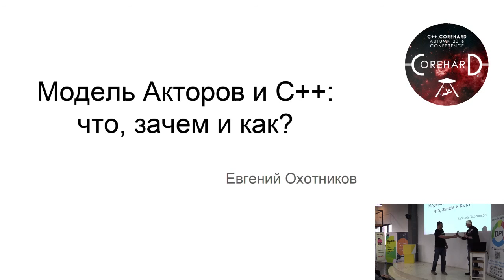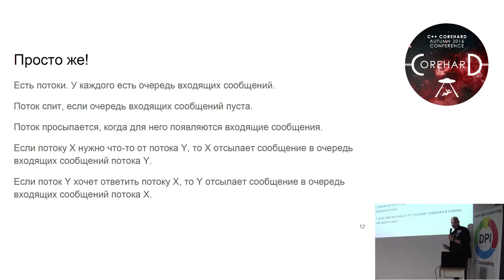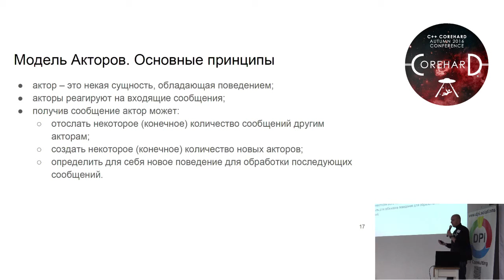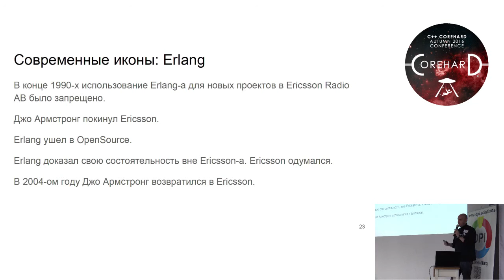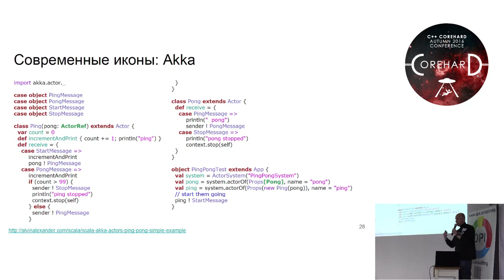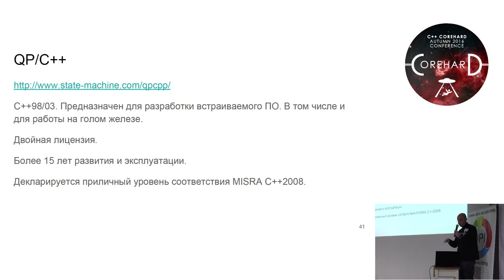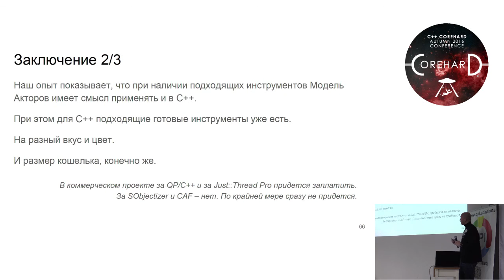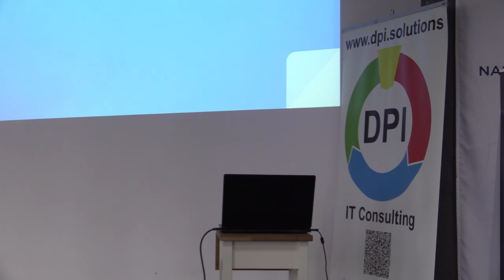C++ CoreHard Autumn 2016: Евгений Охотников. Модель акторов и C++ что, зачем и как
Евгений Охотников. Модель акторов, переживающая сейчас очередную волну популярности, является очень интересным подходом к разработке сложных приложений. С помощью модели акторов было создано множество систем, написанных на языке Erlang и на базе фреймворка Akka. Но Erlang и Akka -- это управляемые среды и безопасные языки программирования. А есть ли смысл применять модель акторов в C++? Если есть, то куда смотреть и что использовать? Какие подводные камни могут поджидать на этом пути? Об этом всем и пойдет речь в докладе.